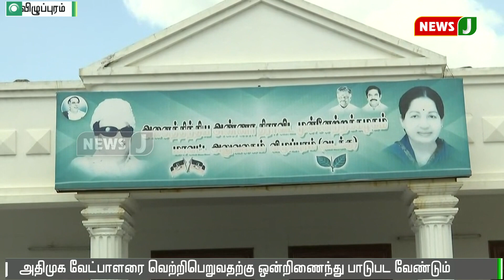அதிமுக வேட்பாளர் வெற்றிபெறுவதற்கு ஒன்றிணைந்து பாடுபட வேண்டும்: அமைச்சர் சி.வி.சண்முகம்